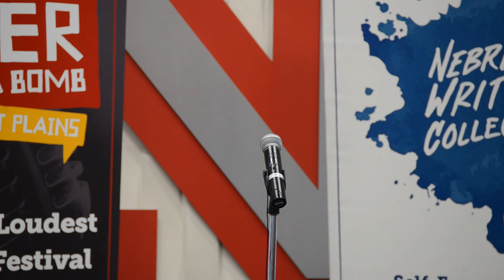Louder Than a Bomb Great Plains, 2017 Individual Finals